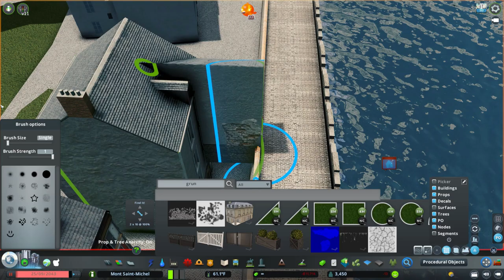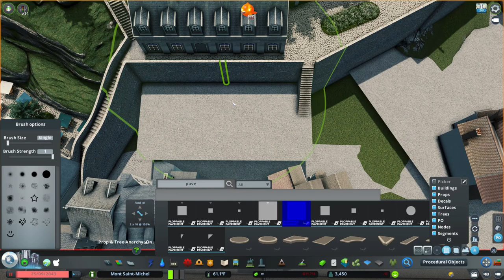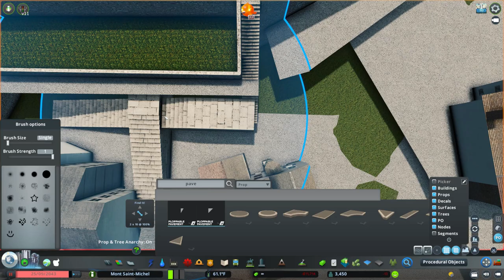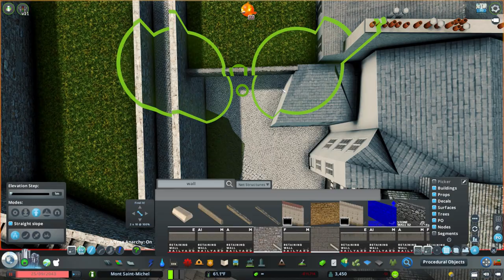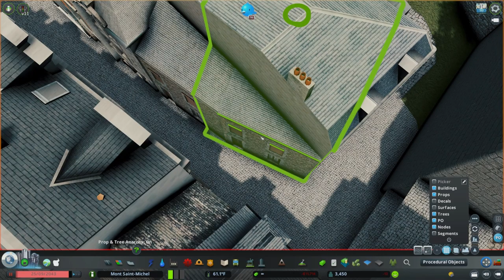Cities: Skylines Mini Series - Mont Saint-Michel Part 4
In the finale episode of Mont Saint-Michel, we finish off the series by completing the medieval village along the sea wall. This mini-series has been a ton of fun and I'm glad to have completely finished an entire series from start to finish. I hope you've enjoyed!